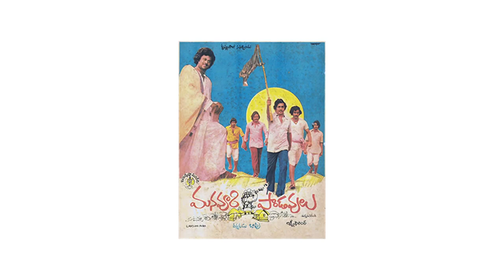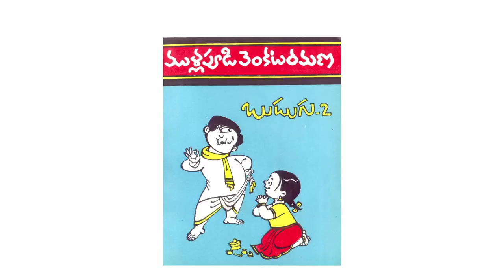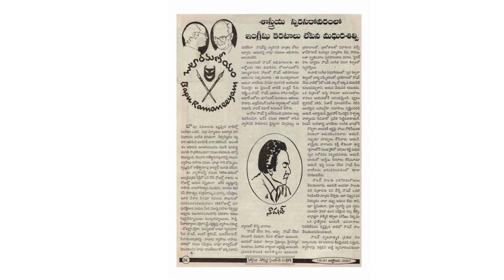Part 2 of 5. Remembering Mullapudi Venkataramana Garu on his 90th birthday: 28th June, 2021.